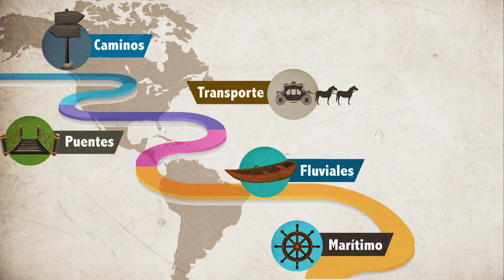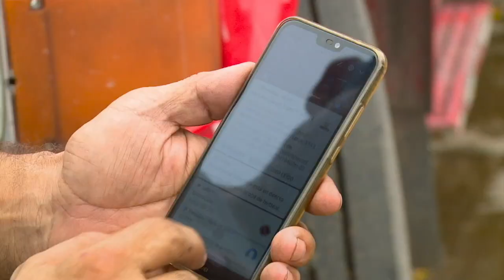Así han cambiado las telecomunicaciones en 200 años | MásTICMejorPaísTV C11 N4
Celebramos el Bicentenario y también la evolución que las telecomunicaciones han vivido en estos dos siglos.